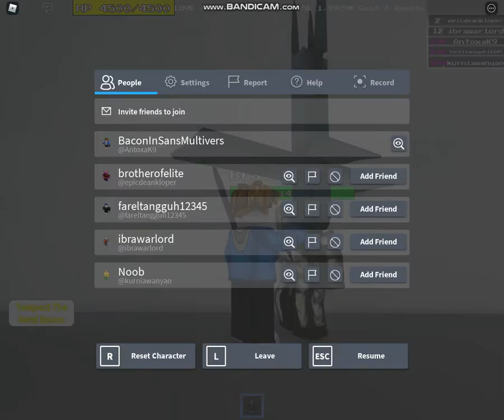Paradox Utmm Mania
Sorry its vid bug and it dont have text :(